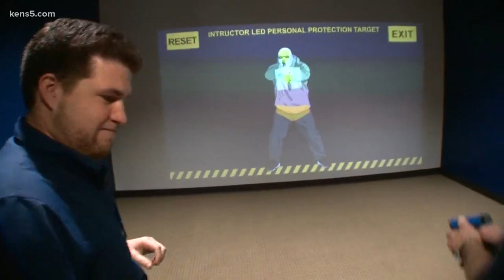Texas Outdoors: Mission Ridge gun simulator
We checked out the virtual shooting experience